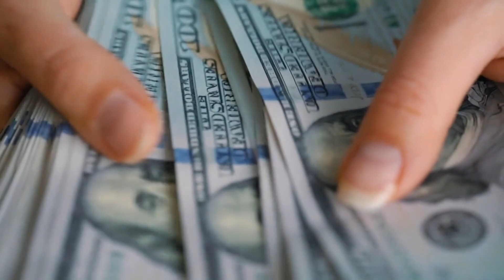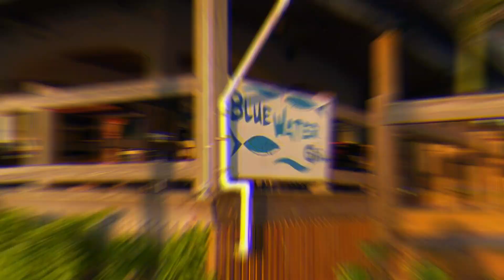10 Spectacular Islands to Visit After COVID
If you're looking for a spectacular island to visit after Covid, then look no further! In this video, we'll share with you 10 of the most stunning islands in the world that you should definitely visit after Covid

From sandy beaches to lush rainforests, these islands are perfect for a relaxing getaway. Be sure to check out our list of the 10 best islands to visit after Covid to find the perfect place for you!